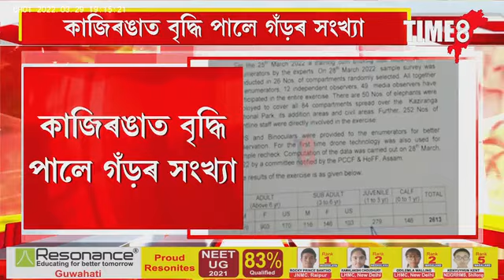কাজিৰঙাত বৃদ্ধি পালে গঁড়ৰ সংখ্যা, গঁড় গণনাৰ ফলাফলত বৃদ্ধি পালে ২০০ গঁড়